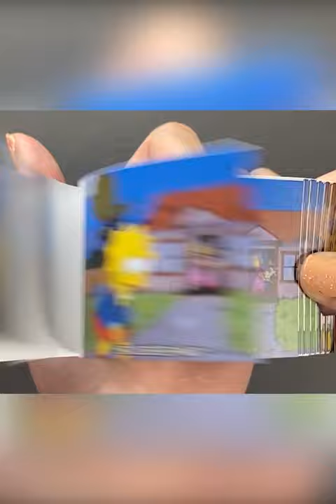The Simpsons Compilation Flipbook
version of my second The Simpsons flipbook